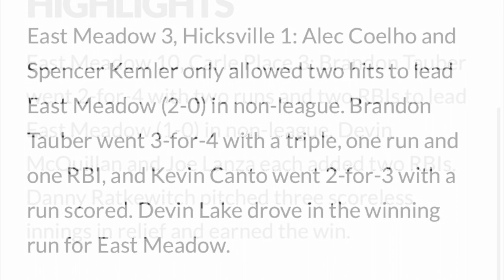2023 high school film